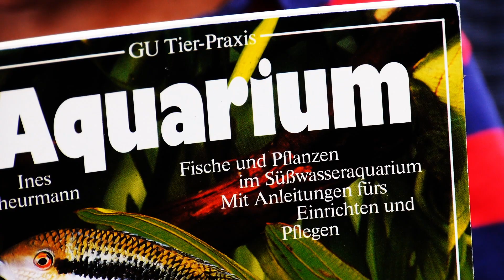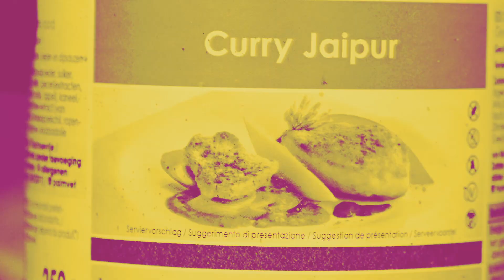Chefkoch Vincent Kochshow #53 Grüne Fischstäbchen...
Grüne Fischstäbchen...
Beat by JchlProd.